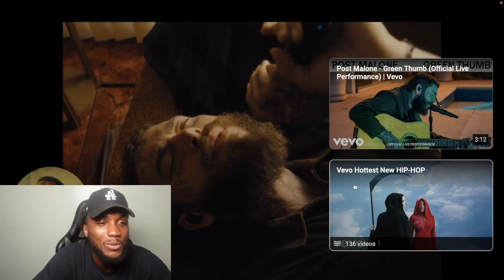Martell Reacts To Post Malone - Overdrive (Official Live Performance)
WILL BE POSTING LIVE REACTIONS ON HERE!!! COMMENT ANY VID YOU WANT ME TO REACT TO NEXT EH!!